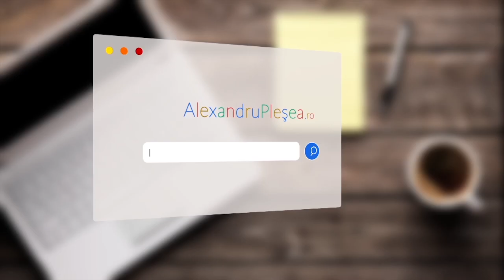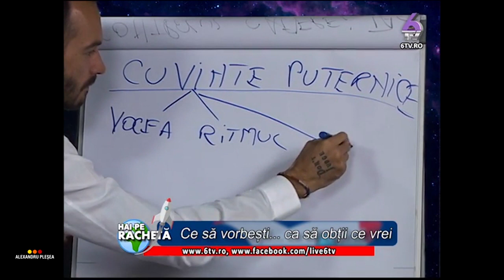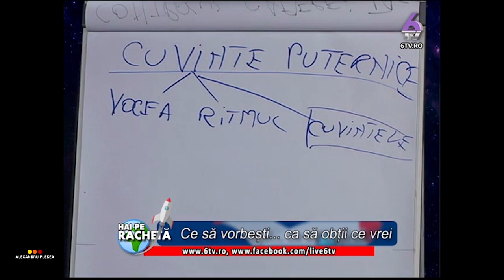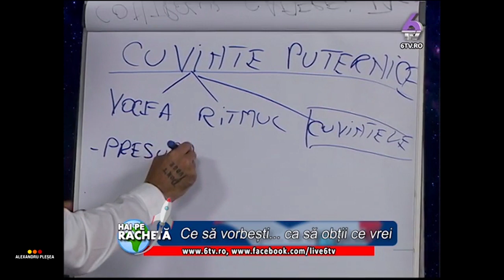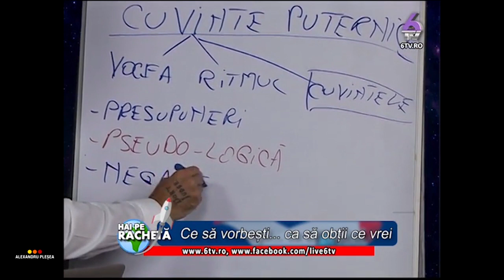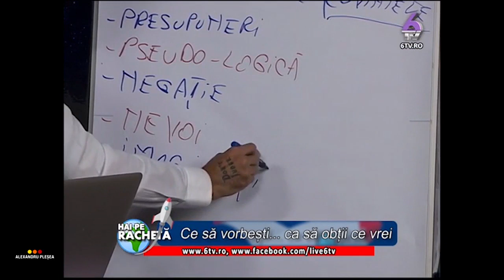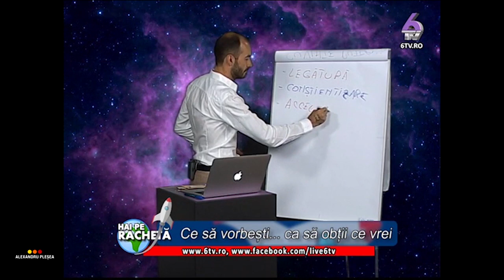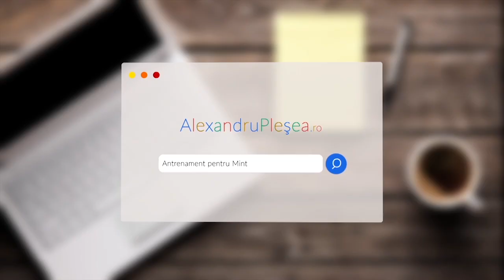Psiholog: Cum sa vorbesti clar ca sa obtii ce vrei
Cum sa vorbesti clar ca sa obtii ce vrei in viata, cum sa mentii curiozitatea interlocutorului sau cum sa vorbesti in fata prompterului, toate acestea le poti descoperi aici:

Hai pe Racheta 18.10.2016